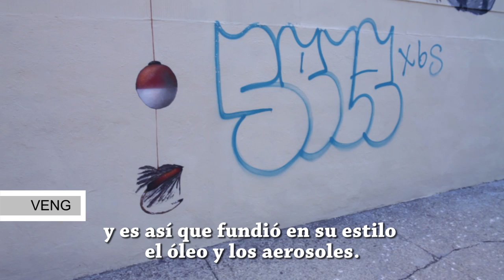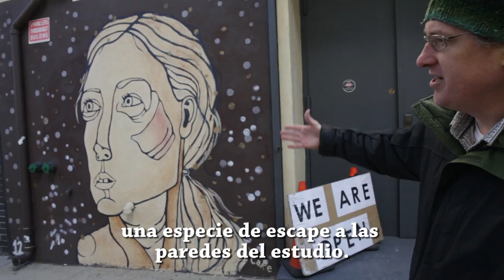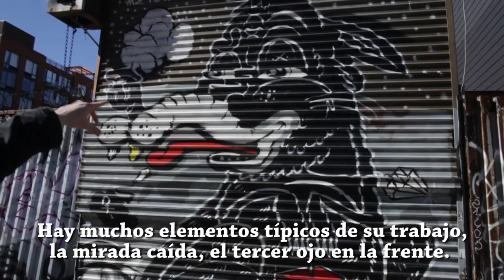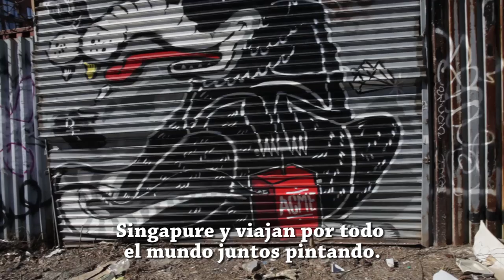Street Art: Williamsburg, Brooklyn (Parte 2)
WAKUDA STUDIO, Adam Cost, Sofía Maldonado, DAIN, DEE DEE, RAE, Russell King, VENG, CAKE, Army of One, Never Satisfied, A.S.V.P.y The Yok: Nos encontramos con sus trabajos en las calles de Williamsburg (Brooklyn, NY) de la mano de David Meade, fundador de streetartwalk.com.